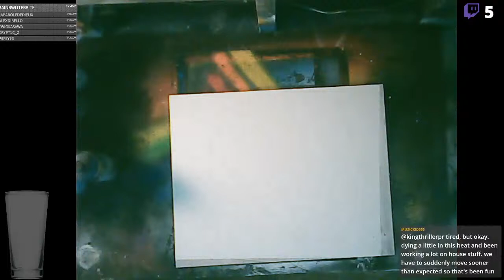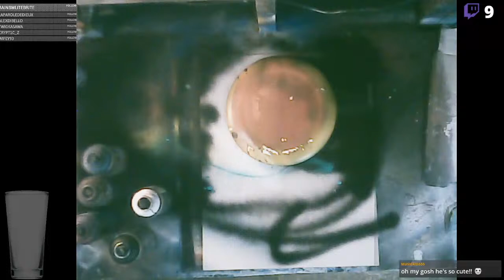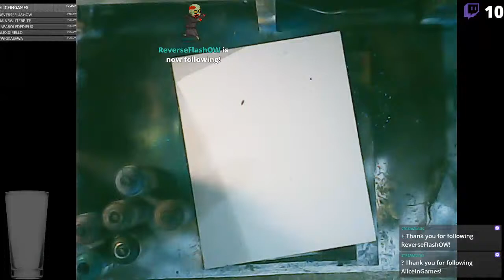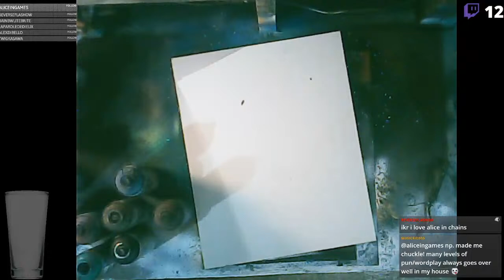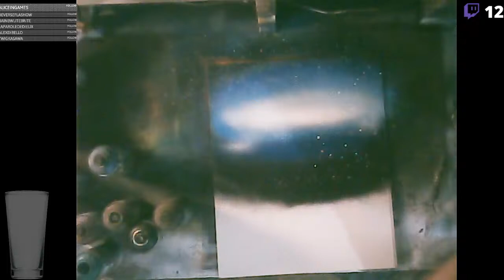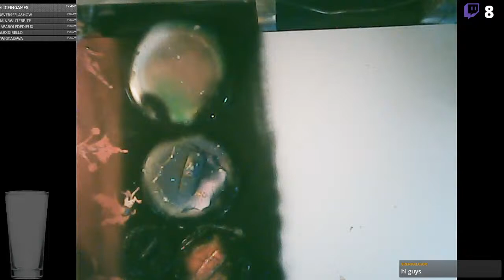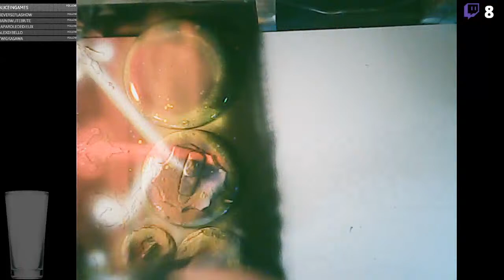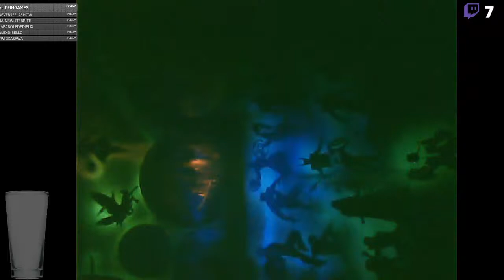Live, Painting some Commissions in my shack |2020 | Spray Paint Art by Nathan Salmon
Hi everyone.

I am a live spray paint artist. I do custom unique paintings in 3-5 minutes each and usually, do about 50+ events a year across North America. Right now with the pandemic, all my events are canceled so I am taking commissions and streaming them as I paint.

Facebook.com/salmnat
Twitter.com/salmnat
Twitch.com/salmnat